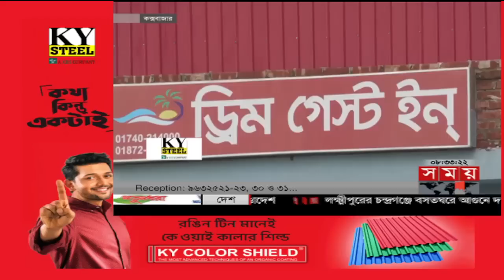জনপদে সময় | রাত ৮টা | ১২ অক্টোবর ২০২২ | Somoy TV Bulletin 8pm | Latest Bangladeshi News